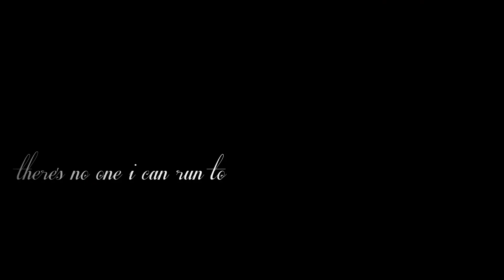|Yağmur & Buğra| - [without you] - (Anonim)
*1080 HD SEÇENEĞİNE TIKLAYIP İZLEYİN*

Sinem Akdemir'in muhteşem eseri Anonim için yaptığım çalışma.

Şarkı: Ashes Remain - Without You
Program: WLMM

I do not anything. Credits to owners.